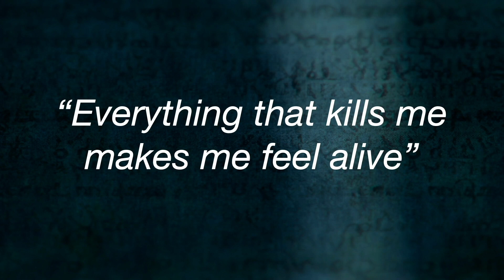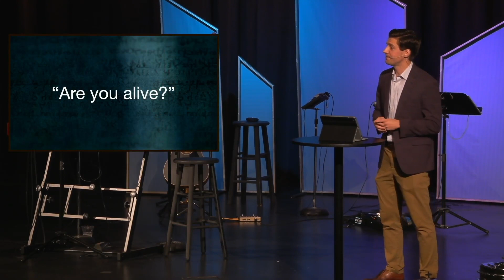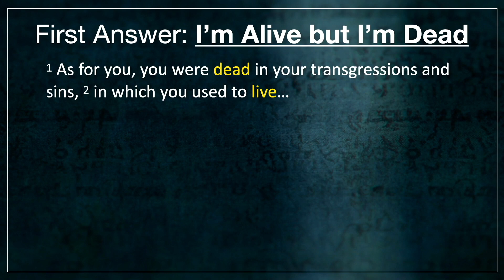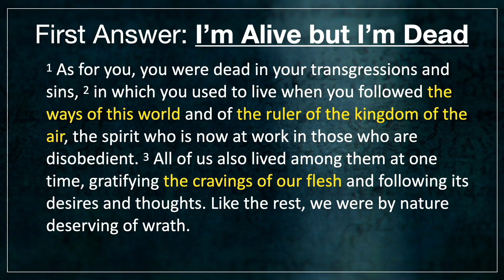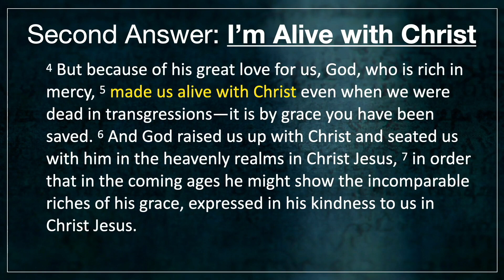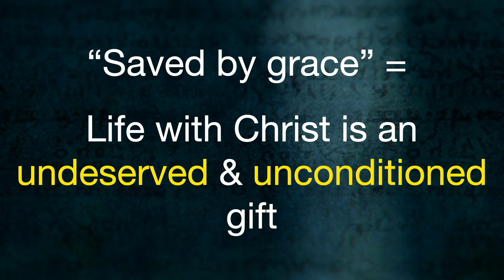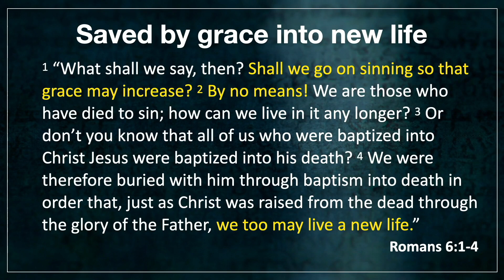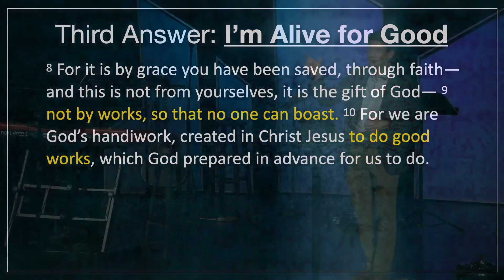Are You Alive? | Life in Light of Eternity - Week 2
Have you ever wondered what it truly means to be alive? Society may tell us that living life fully means indulging in all its pleasures. However, Paul reminds us that those promises will never bring true fulfillment. Without God, we are spiritually dead, and we know this deep down. No matter how hard we try to satisfy ourselves with worldly things, they will eventually fade away, and we will all face the same fate. But there is hope! Join us for the Life in Light of Eternity series and gain further insight.

Welcome to Trinity’s Online Worship!

We pray this worship experience connects you to the love and grace of Jesus. We also pray it helps you to be more like him!

Why not invite someone else to join you online?